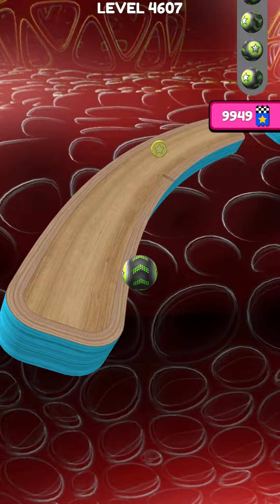Going Balls Gameplay Super Speedrun Max Level 4605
Welcome to SpeedBall Games
If you enjoy this video: